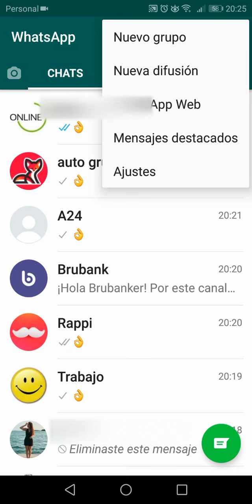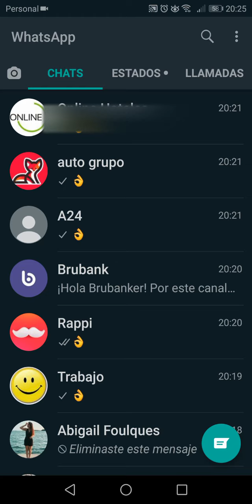Como poner el Modo OSCURO en WHATSAPP ✅ En 1 Minuto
Quieres poner Whatsapp en Modo Oscuro? ▶ Tutorial de 1 Minuto sobre Como Poner el Modo Oscuro en Whatsapp. Activando el Dark Mode.

00:00 Intro
00:05 Como poner el Modo OSCURO en WHATSAPP 2022
00:10 Como poner el Modo OSCURO en WHATSAPP
00:35 Poner el Modo Oscuro en Whatsapp

👉 Registrate Gratis en Binance con este link y gana Descuentos en las tarifas

▶ Registrate Gratis en Airtm con este link y gana 2 AirUSD de regalo

Como activar modo oscuro
Como activar darkmode
Como activar el modo noche en Whatsapp

Descargo de responsabilidad: La información de ese video es sólo para fines de información general. No ofrece garantías de ningún tipo, expresas o implícitas. Cualquier confianza que usted deposite en dicha información es estrictamente por su cuenta y riesgo.
En ningún caso seré responsable de cualquier pérdida o daño, incluyendo, sin limitación, las pérdidas o daños indirectos o consecuentes, o cualquier pérdida o daño derivado de la pérdida de datos o beneficios que surjan de el uso de este contenido.
La inclusión de cualquier enlace no implica necesariamente una recomendación o aprobación de las opiniones expresadas en ellos.